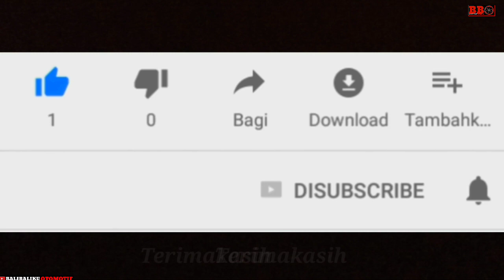New KAWASAKI NINJA SL 250 - Warna KRT 2020 yang ciamik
Kawasaki Ninja SL 250 edisi KRT (Kawasaki Racing Team) ini sangat istimewa. Karena bertepatan dengan kemenangan kawasaki di wsbk untuk yang kelima kalinya sebagai juara dunia wsbk dengan pembalapnya jonathan rea. Livery KRT ini selain ada Ninja SL 250 ini juga pada Ninja 250 fi,zx6r dan zx10r.